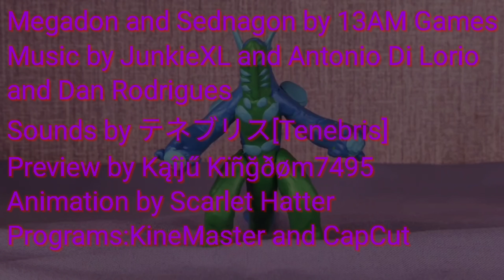Megadon vs Sednagon Claymation|Dawn of the Monsters|Stop Motion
Characters by @13amgames
Sounds by @The_Main_Fish_In_The_Area
Preview by @kaijukingdom7495